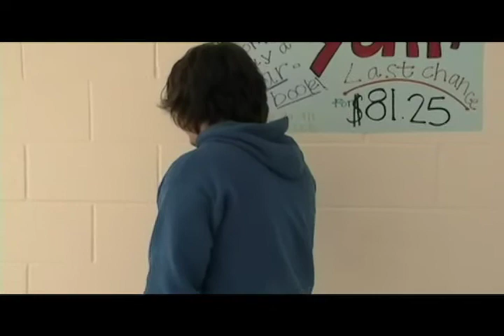Cell Phone Police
We were asked to do a PSA for school...this is what happened.